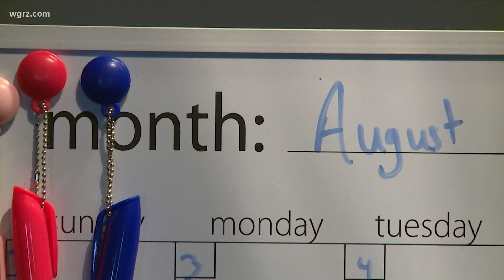Monday Town Hall Segment Three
Tom Costello joins our Town Hall To discuss United Airlines decision in waiving change fees.